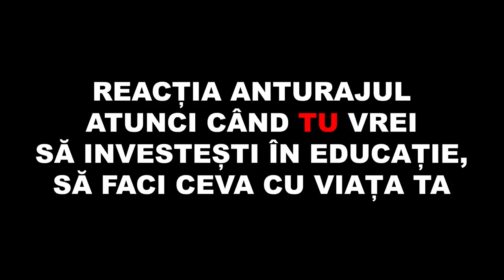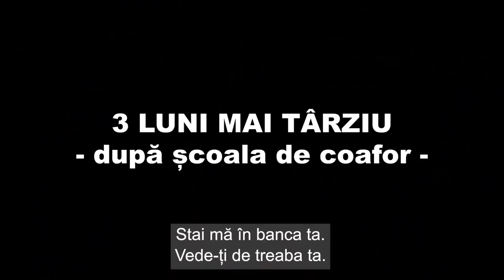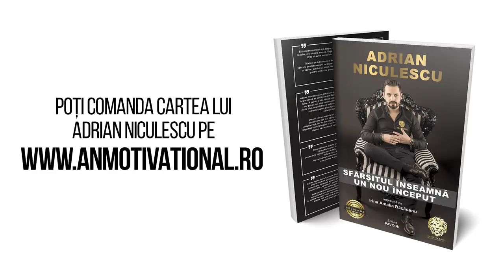ANTURAJUL : Prietenii de azi, praduitorii de maine.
ANTURAJUL :
Prietenii de azi, praduitorii de maine.